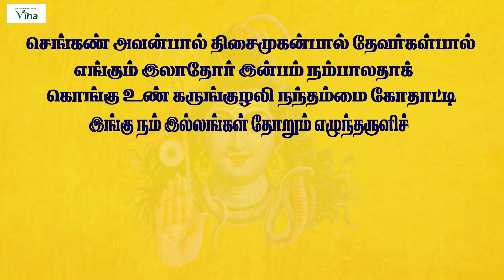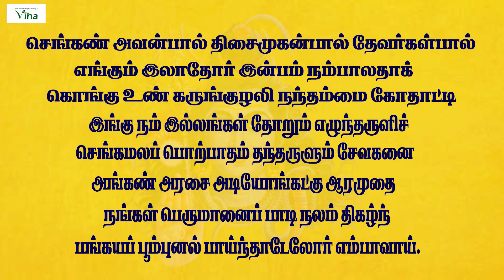மார்கழி 17 திருவெம்பாவை பாடல் - 17 | Margazhi 17 Thiruvempaavai Song - 17 | Anitha Kuppusamy Viha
பாவை நோன்பு மேற்கொள்ளும் முறை & யாரை வணங்க வேண்டும் ? | Paavai Nonbu & Worship | Anitha Kuppusamy